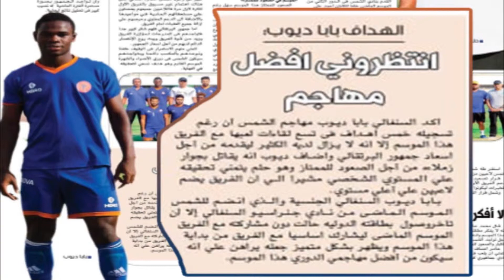BABA DIOP - Best of 2018 2019